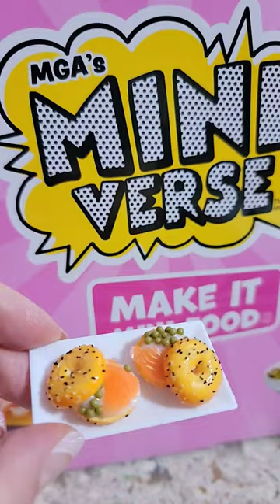Miniverse Cafe Series 3 Bagel with Lox